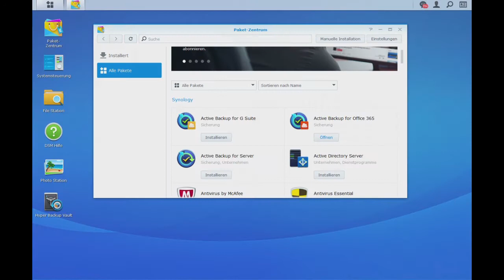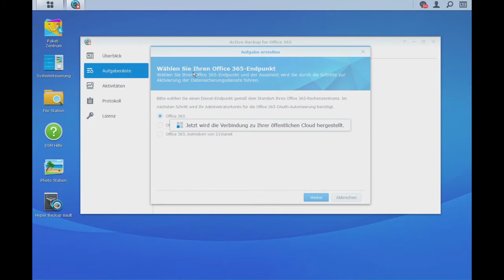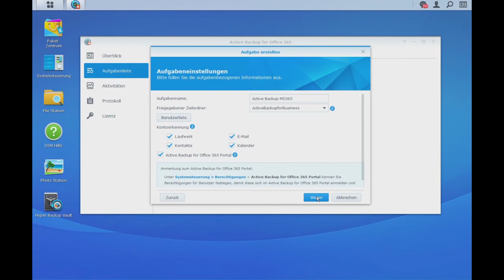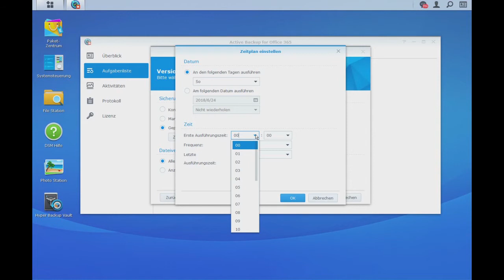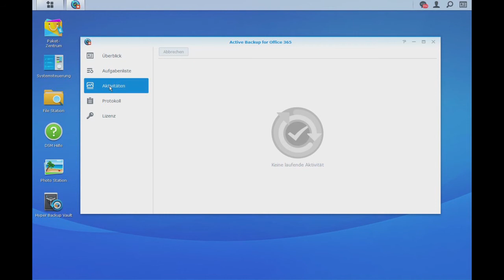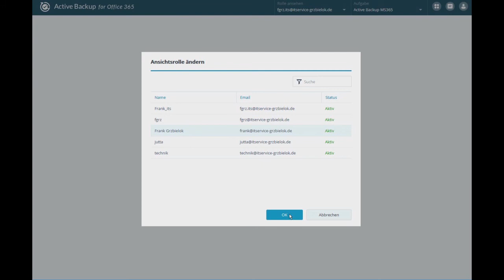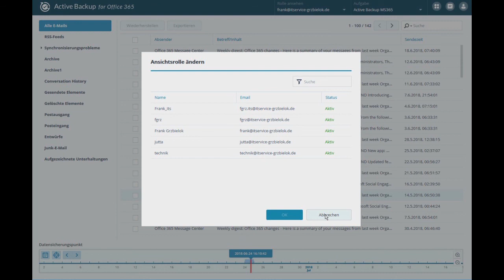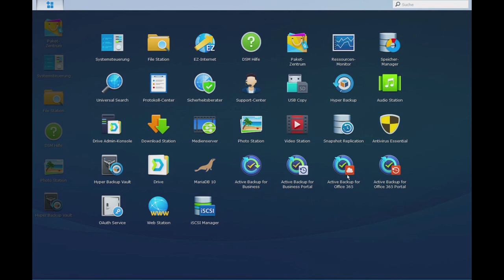Synology Active Backup Office 365 - erster Eindruck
Erster Eindruck vom neuen Synology Active-Backup für Microsoft Office 365 Paket.

Die Installation kann direkt über das Paketzentrum ausgeführt werden und anschließend mit dem MS Office-Konto verknüpft werden.

Die Einrichtung ist wie gewohnt einfach und schnell abgeschlossen und bringt einen echten Mehrwert, da neben den E-Mails, auch die Kontakte, Termine und sogar das OneDrive-Laufwerk gesichert werden.